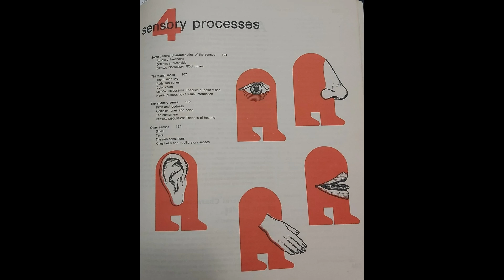Sensory Processes FNF MOD VS Original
Gr-gr-gr, I'm FastBear, making the fastest and highest quality videos!

Timecodes:
00:00 Start
00:01 FNF Sensory Processes
00:15 Original Sensory Processes
00:29 End